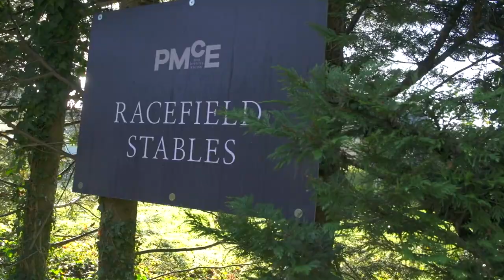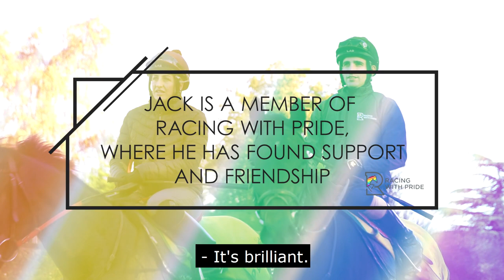Racing is Everyone's Sport 2021 | Jack Duern and Josephine Gordon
As part of this year’s Racing Is Everyone’s Sport campaign, Great British Racing brought together current jockeys and friends, Jack Duern and Josephine Gordon, to discuss Jack’s experience of coming out in 2013 and the importance of allyship for the LGBT+ community.